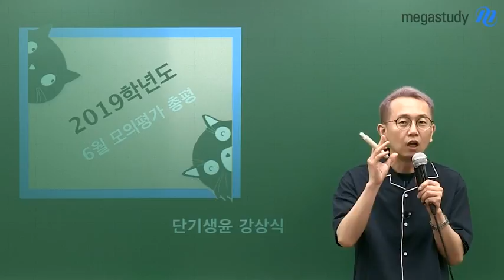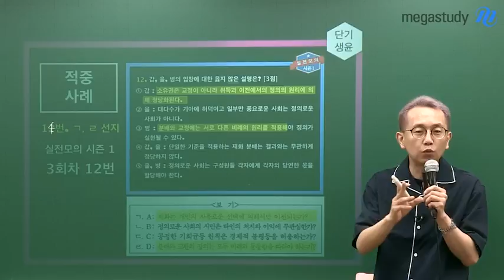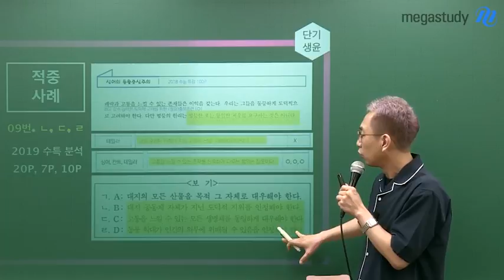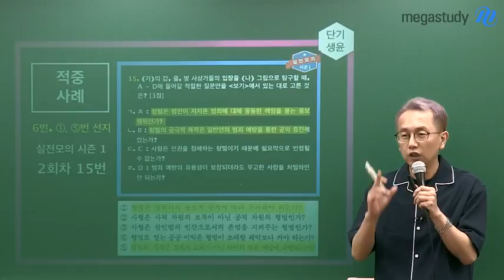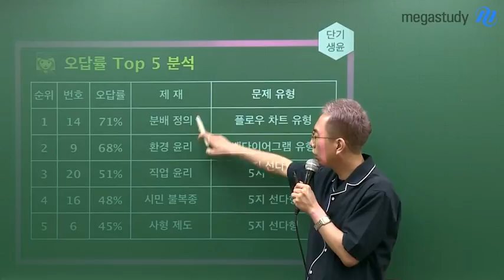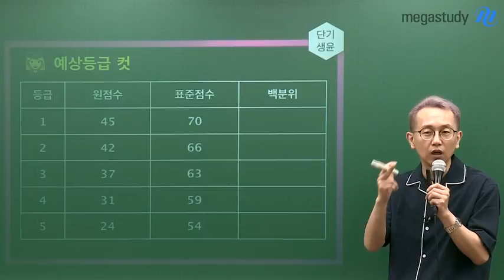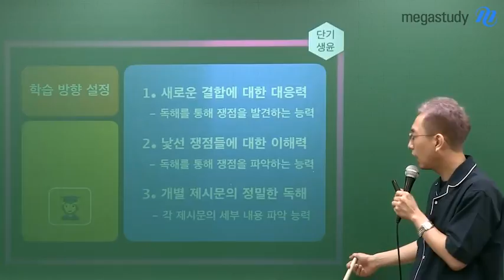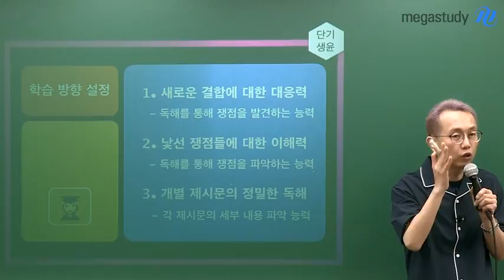[메가스터디] 생활과윤리 강상식쌤 - 6월모평 주목할 경향성과 적중 사례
1. 주목할 경향
새로운 사상가의 조합 - 칸트와 요나스, 칸트와 갈퉁
새로운 쟁점이 출제됨 - 패스트 패션, 노블레스 오블리주
독해력 중심의 문제 증가 - 종교, 직업, 예술, 사회윤리

2. 단기 생윤 적중 사례
: 오답률 1위, 2위 14번, 9번과 4위, 5위 16번, 6번

3. 학습 방향 설정
: 새로운 결합에 대한 대응력, 낯선 쟁점들에 대한 이해력, 개별 제시문의 정밀한 독해

강상식 선생님이 궁금하다면?